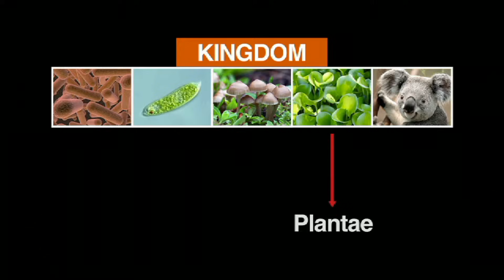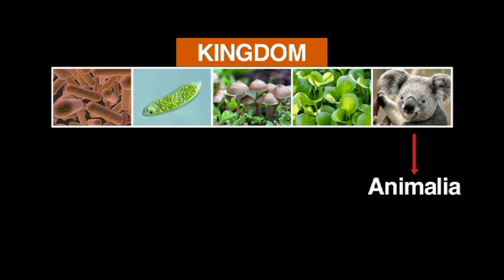Kingdom Monera - More Science on the Learning Videos Channel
Monera is a kingdom that contains unicellular organisms with a prokaryotic cell organization (having no nuclear membrane), such as bacteria. They are single-celled organisms with no true nuclear membrane (prokaryotic organisms).

The taxon Monera was first proposed as a phylum by Ernst Haeckel in 1866. Subsequently, the phylum was elevated to the rank of kingdom in 1925 by Édouard Chatton. The last commonly accepted mega-classification with the taxon Monera was the five-kingdom classification system established by Robert Whittaker in 1969.

Under the three-domain system of taxonomy, introduced by Carl Woese in 1977, which reflects the evolutionary history of life, the organisms found in kingdom Monera have been divided into two domains, Archaea and Bacteria (with Eukarya as the third domain). Furthermore, the taxon Monera is paraphyletic (does not include all descendants of their most-recent common ancestor), as Archaea and Eukarya are currently believed to be more closely related than either is to Bacteria. The term "moneran" is the informal name of members of this group and is still sometimes used (as is the term "prokaryote") to denote a member of either domain.

Most bacteria were classified under Monera; however, Cyanobacteria (often called the blue-green algae) were initially classified under Plantae due to their ability to photosynthesize.